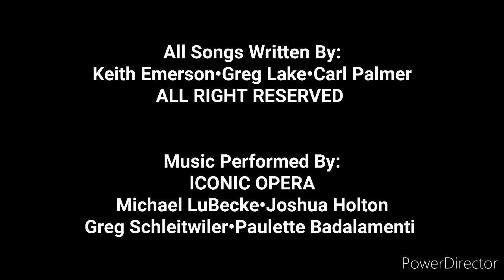ICONIC OPERA TRIBUTE TO ELP July 2nd 2023